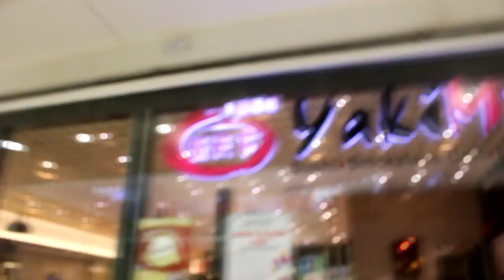ELIJAH THE "FAMOUS VLOGGER"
ang simula...